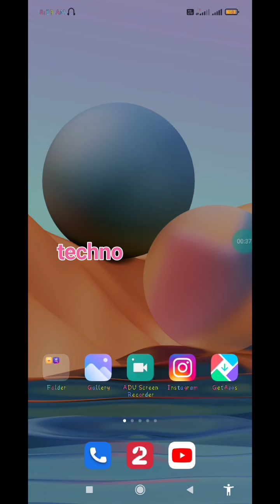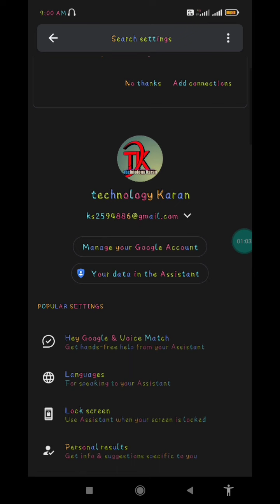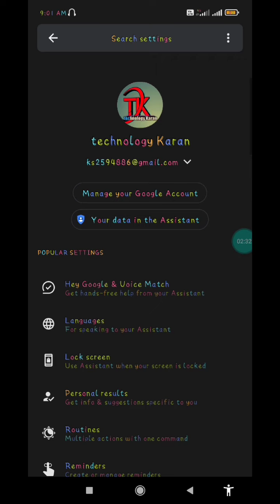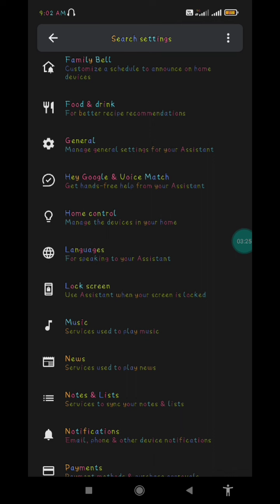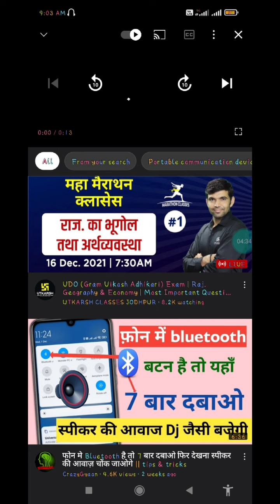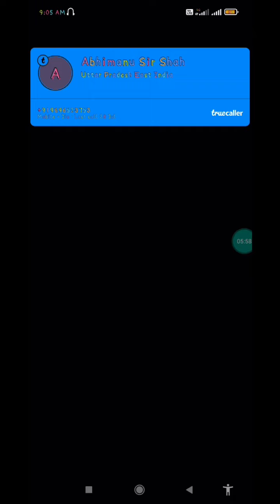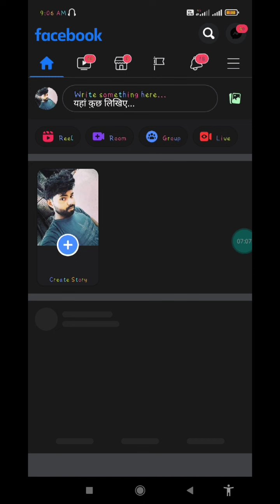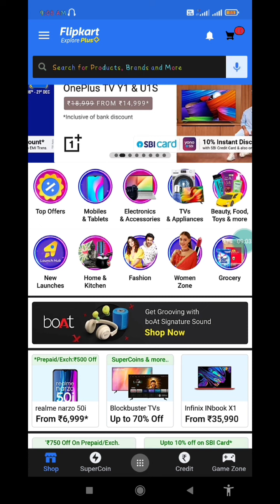सिर्फ नाम बोलकर किसी को फोन लगाएँ। बोलकर App Open करें।फोन चाहे जिसके पास हो चलेगा आपकी मर्ज़ी से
Apne Mobile koi control kaise karen.
sirf naam bol Kar Kisi Ko Bhi call karo,
Bina touch kiye Phone ko kaise chalayen,
sirf bol kar apne phone ko chalayen 2022 mein.
2022 new updated sirf Naam bolkar phone chalaye.